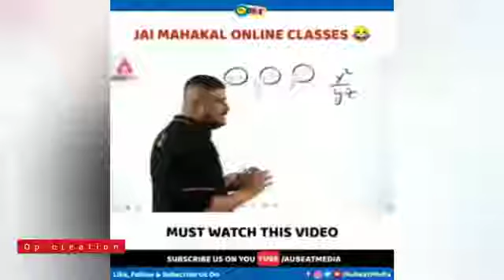Vijay devarakonda Whatsapp status video single boy attitude Whatsapp